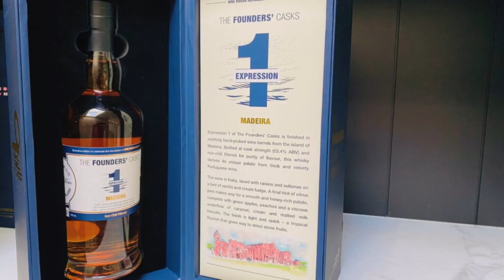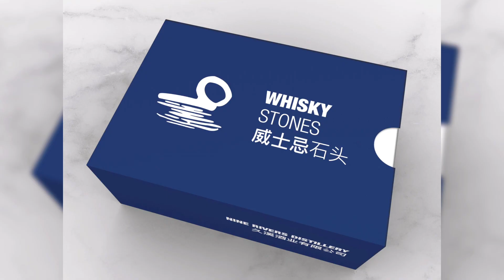From Shenzhen To Longyan - The Story of Nine Rivers Distillery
Nine Rivers Distillery - a project born out of a shared passion for whisky.

A global community of over 200 whisky lovers from 28 countries united by a shared goal to put China firmly on the international whisky map by building the biggest single malt whisky distillery in China.

At full capacity it will be a 10 pot still configuration ranging in size from 5400 litres to 30,000 litres.  Total annual production capacity will be 5.5 million LPA or 16 to 18 million bottles.